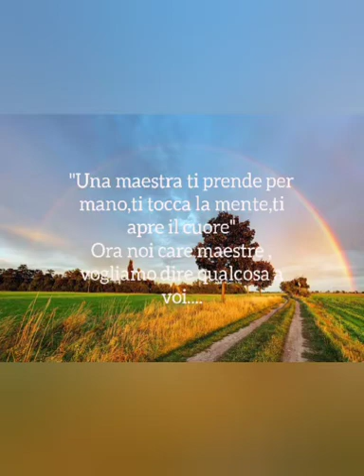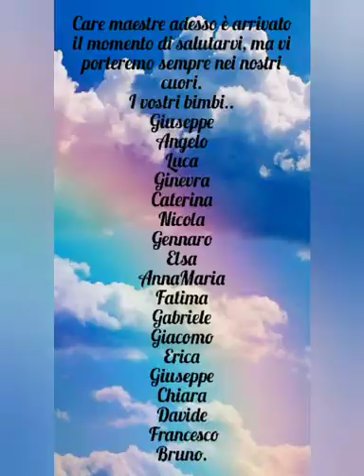Infanzia Camposano - I saluti degli alunni